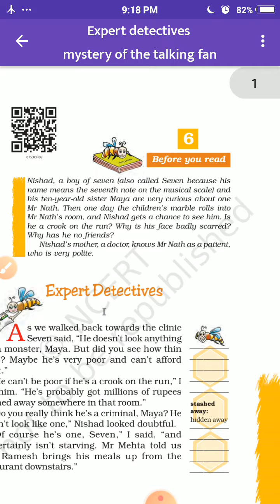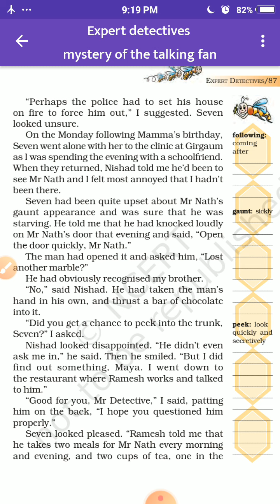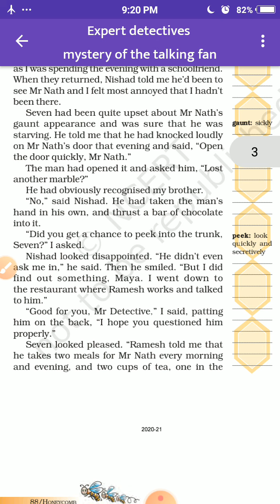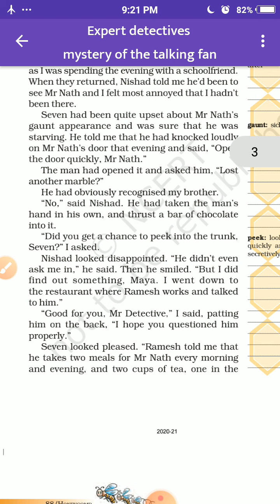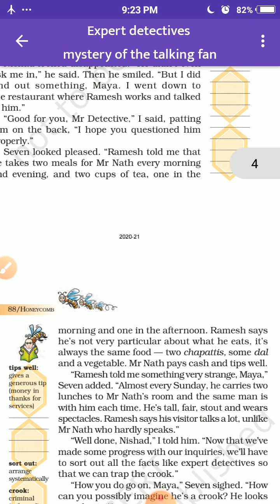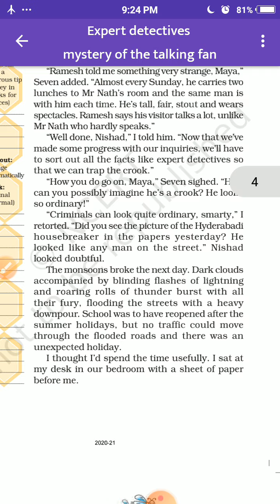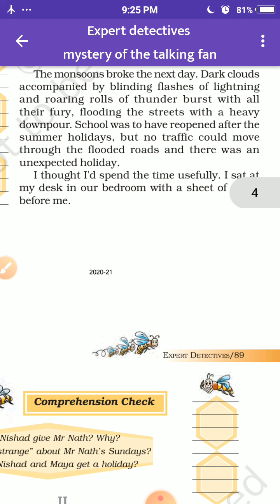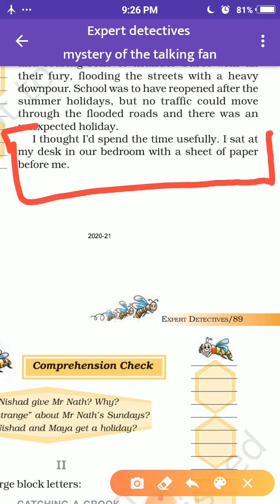Expert detective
Adarsh Senior Secondary School Dariyapur